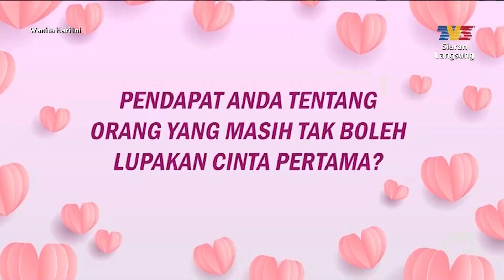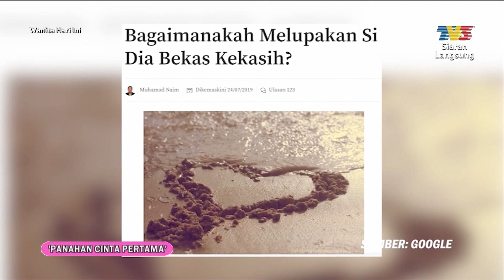Panahan Cinta Pertama | WHI (3 Jan 2024)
Topik: Panahan Cinta Pertama
Panahan Cinta Pertama. Benarkah cinta pertama itu sukar untuk dilupakan? Apa itu cinta dan kenapa die memberi kesan yang mendalam kepada manusia. Dengarkan perkongsian secara terperinci bersama tetamu jemputan.